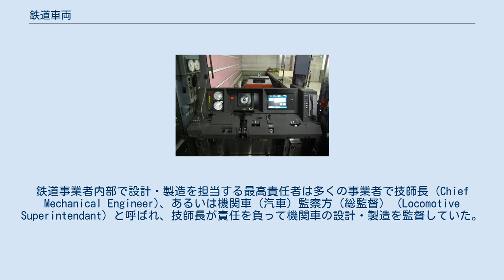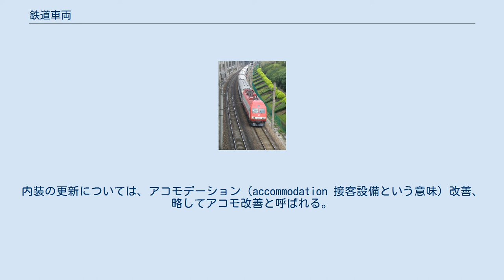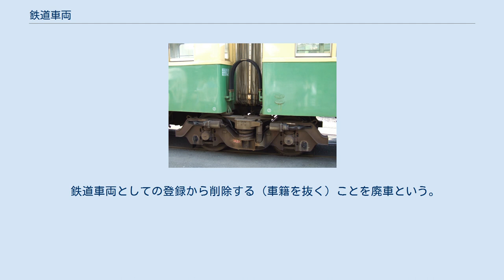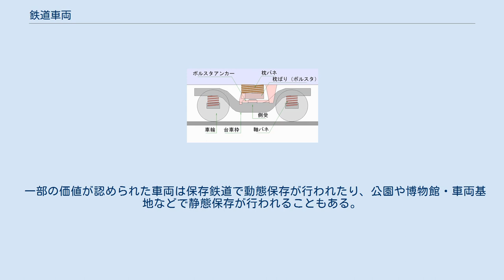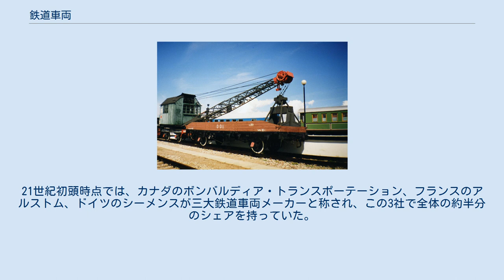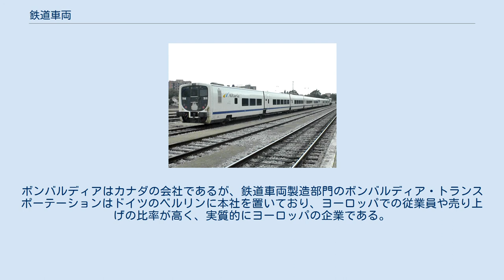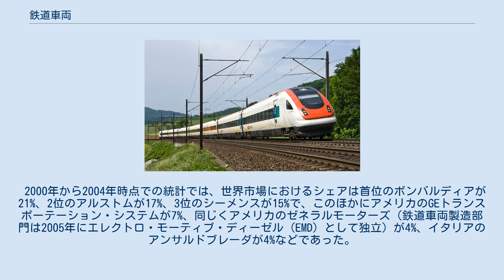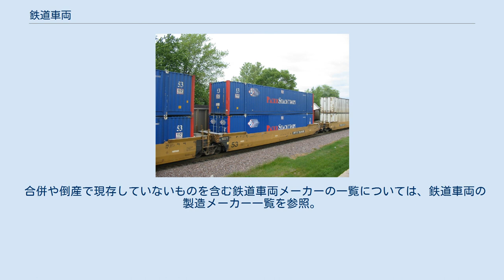鉄道車両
鉄道車両（てつどうしゃりょう）は線路またはそれに準じる軌道の上を走行する車両である。
 鉄道車両は、線路またはそれに準じる軌道の上を走行し、鉄道の列車を運行するために用いられる車両である。
国によって鉄道に関連する法規は異なっているため、鉄道車両の厳密な定義は不可能である。
また、法規による規定と一般的、技術的な概念とが異なる場合もある。
日本における例では、本線上を列車として走行することのないモーターカーや貨車移動機といった作業用の車両などは、法規上の正式な鉄道車両に分類されていないことも多い。
日本の法規上は、線路閉鎖の手続きをしてからでなければ本線を走行できない保線車両は、鉄道車両と認められていない。
 本項目では、一般に公開されて旅客や貨物の輸送を行う鉄道で用いられている鉄道車両について説明する。
 鉄道車両は、線路に沿ってのみ運行することができるという点が、自動車など他の交通機関と異なっている点である。
航空機や自動車などと異なり、多くの車両を連結して同時に走らせて大量輸送をすることができる。
これは線路の上を走ることから各車両での舵取りが不要であるという特性からきている。
 さらに他の交通機関と異なる大きな特徴として、蒸気機関車や単端式気動車の後退時やプッシュプル方式以外の機関車牽引列車の推進運転など一部の例外を除いて、双方向に同じように走ることができるという点が挙げられる。
通常の航空機は飛行中に後退することができない。
また多くの船や自動車では後退時の性能は前進時に比べて制限されており、基本的には向きを変えて常に前進で使用されることが前提である。
これに対して鉄道車両は、どちらの向きにも同様に走ることができ、最高速度を出すことができる。
双方向に同様に性能を発揮しなければならないという条件は設計上の強い制約となっており、鉄道車両の前後対称に近い形にも影響している。
 鉄道車両は、動力の有無、搭載するのが旅客か貨物か、動力の配置の仕方などで様々に分類される。
まず大きく分けると旅客車、機関車、貨車の3つに分類することができる。
日本標準商品分類でも車両（軌条上を走行するもの）は機関車（分類番号461）、旅客車（分類番号462）、貨物車（分類番号463）に分類される（このほか分類番号468以下に車両部品がある）。
また、これ以外に事業用車を分類することもある。
 なお、車種以外に用途や設備により分類することができるが、これについてはそれぞれ旅客車・機関車・貨車・事業用車を参照。
 旅客車は、鉄道車両のうち主に乗客を乗せるための車両である。
動力を有している車両と有していない車両がある。
どちらの車両でも、接客のための設備はおおむね共通した構造を有している。
動力集中方式に分類される旅客車として客車が、動力分散方式に分類される旅客車として電車と気動車が存在する。
近年では、ハイブリッド車やEDC方式の登場により、電車と気動車双方に分類される車両も増えている。
 郵便物を輸送する郵便車や、乗客の手荷物を輸送する鉄道手荷物輸送（チッキ）において荷物を搭載するための荷物車も、一般に旅客車として分類されている。
 電車 スイス国鉄RABDe500形電車 電車は、動力分散方式の旅客車のうち、電力によってモーターを回して走行する車両である。
モーターによって走行する動力車（電動車）と、自力では走行できずに電動車に牽引・推進されることで走行する付随車が存在する。
搭載している電池の電力によって走行する方式も電車であるが、架線や第三軌条など線路に設置された給電設備から電力の供給を受けて走行することが一般的である。
一方、搭載している熱機関によって発電してその電力でモーターを駆動する方式は、気動車に分類されていたが、ハイブリッド車両などの登場により電車としても気動車としても分類されるようになっている。
 効率の良い発電所において電気エネルギーを発生させて、それを外部から受け取って走行することのできる電車は、走行エネルギーのもととなる燃料や重く効率の低い原動機を搭載しなければならないその他の方式の車両に比べて重量当たりの性能が高く効率が良い。
一方で、線路に沿って電力を送るための変電所や架線・送電線を整備しなければならず、これに費用がかかる。
こうしたことから、輸送量が多く列車本数が多い線において電気運転方式が有利となる。
また電車列車は動力のある車輪（動輪）の割合が高いため加速度を大きくでき、機関車のように特に重量の集中する車両がないことから線路への負担が軽く、折り返しや列...